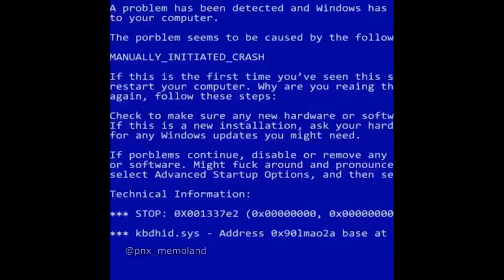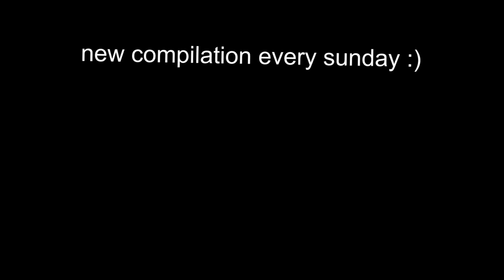UNUSUAL MEMES COMPILATION